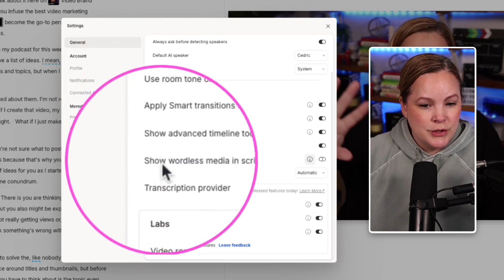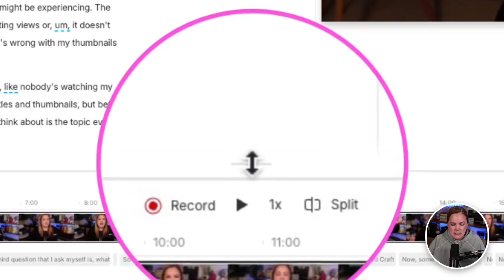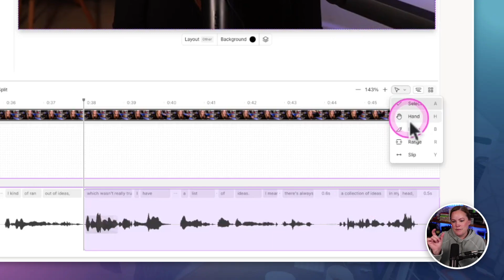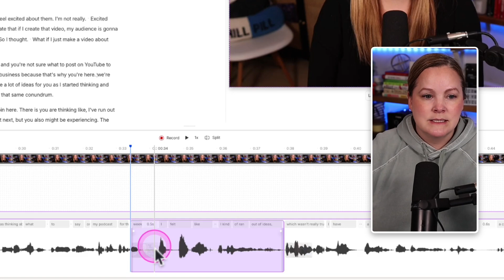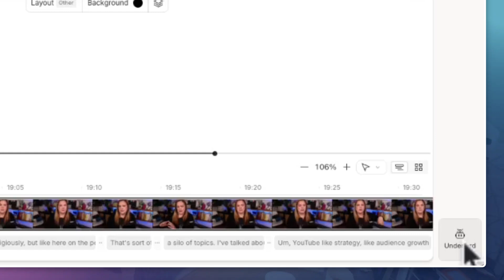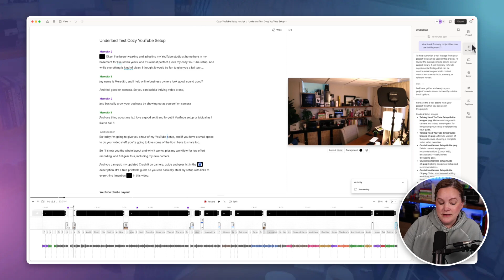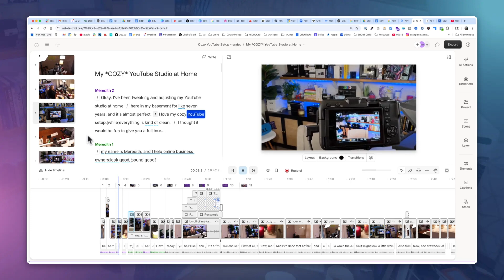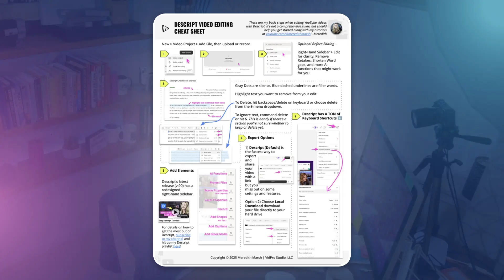Descript's NEW Timeline - MUST KNOW changes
Are you wondering what’s new in Descript’s timeline? In this video, I break down Descript’s NEW Timeline and the must-know changes! I’ll cover timeline updates, button locations, scene thumbnails, keyboard shortcuts, storyboard view, and the new AI tools like the "Vibe Coding" Underlord. If you’re feeling lost with Descript’s latest update, I’ll walk you through all the changes and share my favorite tips for a smoother editing experience.

🦄🦄🦄 More Secret Weapons to Build your Video Brand™ 🦄🦄🦄

📲 Download my FREE Video Brand Academy app!

Even More Video Editing... Premiere Pro
Podcast Host... Buzzsprout
Video Podcast Host... YouTube

👀 ABOUT ME

My name is Meredith and I specialize in solo business owners shine on camera and become the go-to experts in their niche. With over two decades of experience online, I’ve mastered the art of teaching video creation, from recording to editing. I’m the creative mind behind the "YouTubicle" concept and the inventor of the "set it and forget it" YouTube funnel, empowering entrepreneurs to leverage video for automated sales.

As the founder of Video Brand Academy and creator of programs like "30 Days to a Thriving YouTube Channel," I guide my students to video marketing success with enthusiasm and authenticity. When I’m not helping others look good, sound good, and feel good on camera, I enjoy life in Upstate NY with my husband and our two teenage daughters.

Meredith Marsh is a participant in the Amazon Services LLC Associates Program, an affiliate advertising program designed to provide a means for sites to earn advertising fees by advertising and linking to amazon.com.